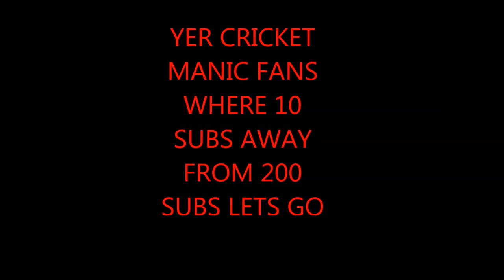backyard cricket make your decision